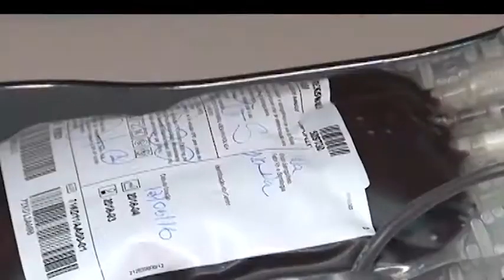JUNHO VERMELHO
Reportagem produzida pelo jornalismo da Tv Novo Tempo